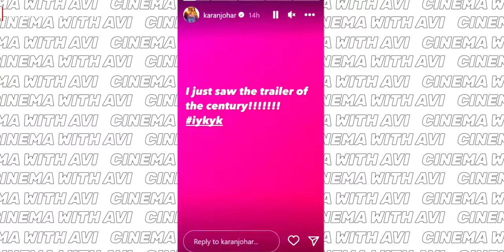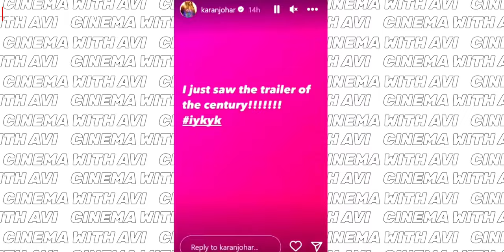Nagarjuna on FIRE 🔥, JAWAN Trailer Tomorrow, SS Rajamouli in KALKI 2898 AD - Cine-Flash #3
Chapters:

00:00 Intro
00:10 First Glimpse of Nagarjuna's new Project
00:52 Allu Arjun won the National Award
00:58 Pushpa 2
01:06 Kalki 2898 AD
01:34 Jawan Trailer
02:22 Fighter Teaser
02:50 Dreamgirl 2 Box Office
03:08 Gadar 2 Box Office
03:28 Outro

About this Channel 🙇Welcome to the world of superheroes.Jaha ham baat karte hai fiction wolrd ki regarding Marvel/DC/Astraverse and a lot more.We discuss from the theories to the unexplained questions of these universes.So keep watching to explore this universe.⚠️Copyright Disclaimer under Section 107 of the copyright act 1976, allowance is made for fair use for purposes such as criticism, comment, news reporting, scholarship, and research.